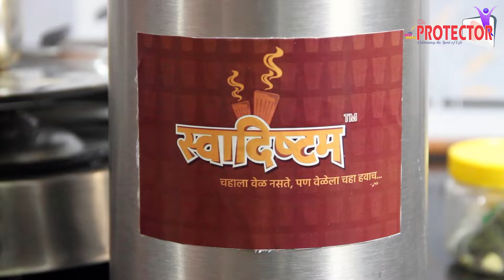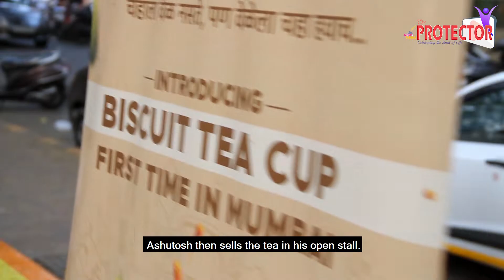Ashutosh Choudhari | Ep 6 | Swadishtam | Chai | Edible Cup | Eco friendly | Shivaji Park | Dadar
Tea undoubtedly is the most loved beverage in India. But what about the harm caused to the environment because of the plastic cups served. A unique environment friendly Zero waste outdoor tea stall ‘’Swadishtam’’ was established by Ashutosh Choudhari Electronics and Telecommunication Engineer near Shivaji Park in Dadar which serves hot tea and yummy coffee in creative edible biscuit tea-cups.